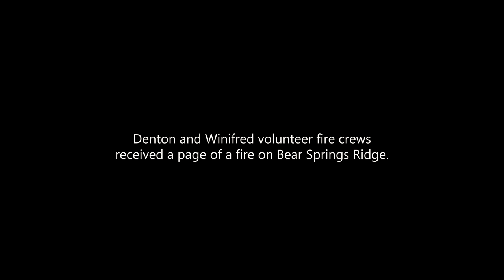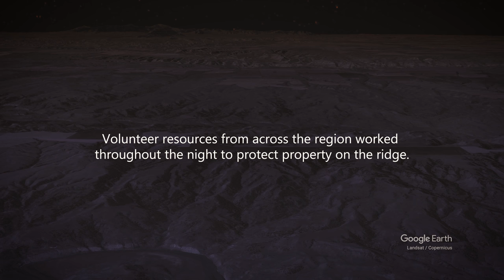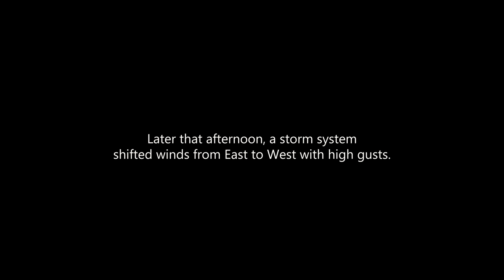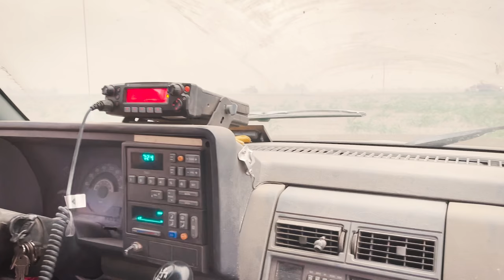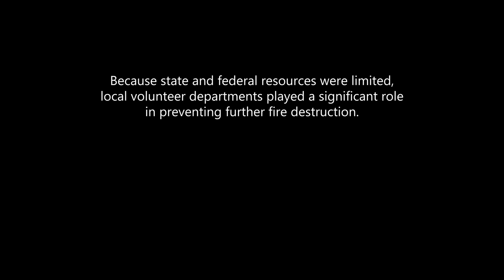The Taylor Fire (Montana 2021) - 23,000 Acres Burned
During the 2021 harvest season, the Taylor Wildfire started in central Montana and quickly spread due to high heat and high wind conditions. It took several volunteer fire department resources and several days of work to contain the fire and prevent structures from burning up.